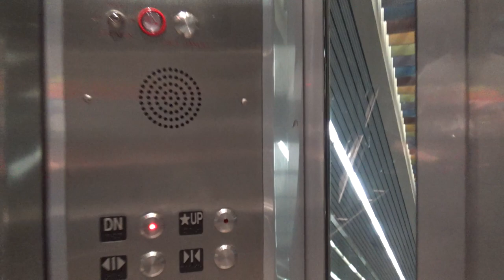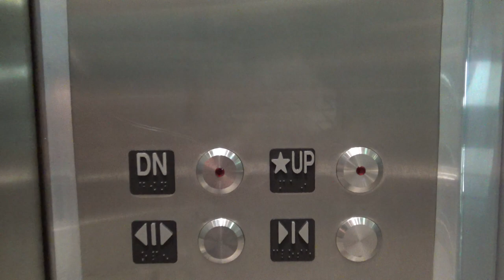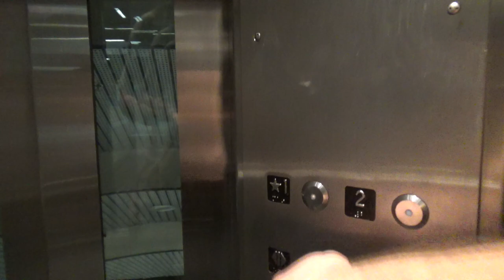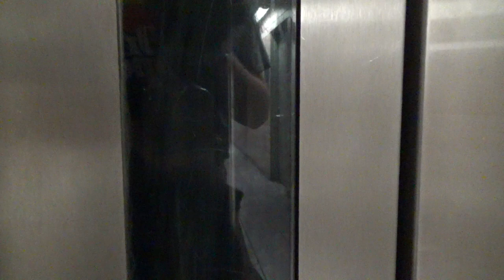Cityplace/Uptown Station Elevators and Escalators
Today, we take another look at the Cityplace/Uptown Station elevators and escalators. Fortunately, a DART employee rides the incline elevator up as I take the escalator, and we see they run at the same rate.

Filmed with Sony HDR CX440 and Zoom H1 on 3/12/2018